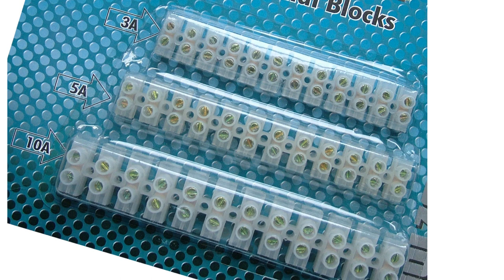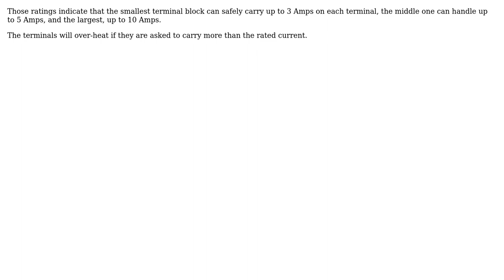Terminal Block Strip Electrical Block Connector 3A 5A 10 Amp /36 Wire Connectors min and max...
Terminal Block Strip Electrical Block Connector 3A 5A 10 Amp /36 Wire Connectors min and max current limit?

With thanks & praise to God, and with thanks to the many people who have made this project possible! | Content (except music & images) licensed under CC BY-SA | Music | Images & others | With thanks to user XTL user user275517 user Peter Bennett and the Stack Exchange Network Trademarks are property of their respective owners. You are responsible for your own actions.